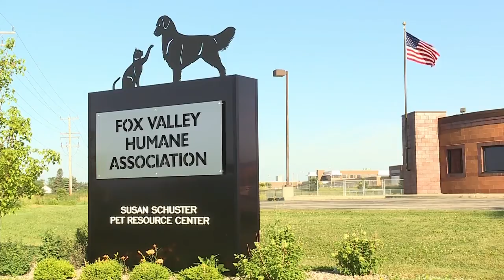Therapy Dogs return to Appleton International Airport